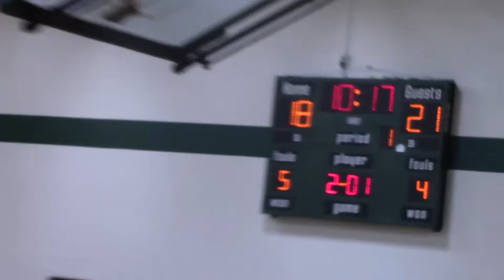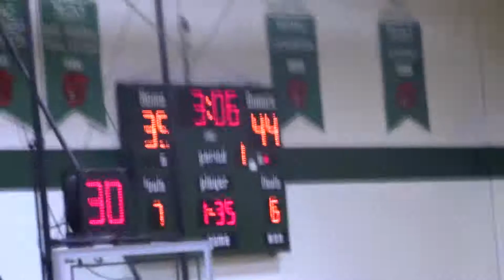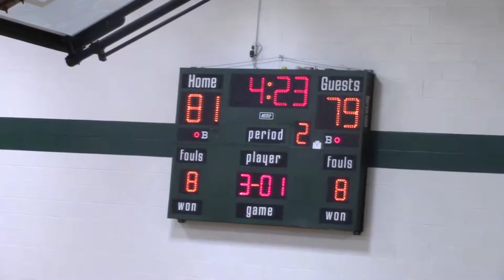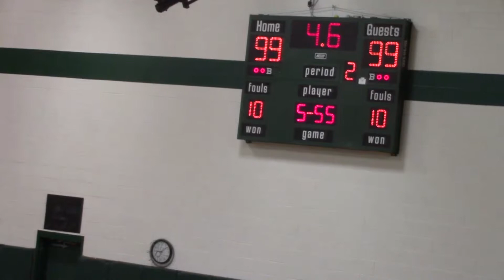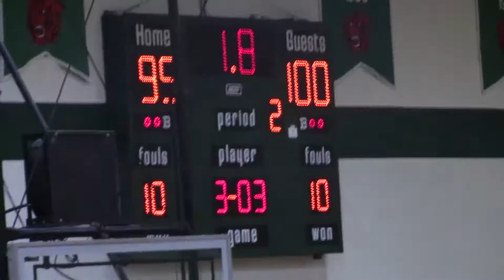Central State vs SU